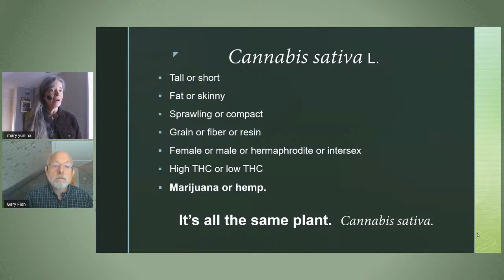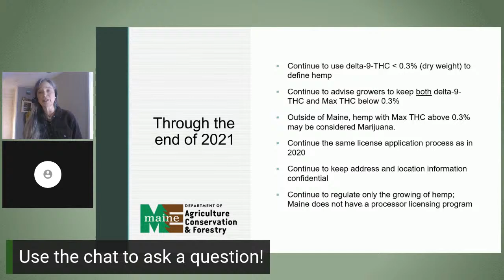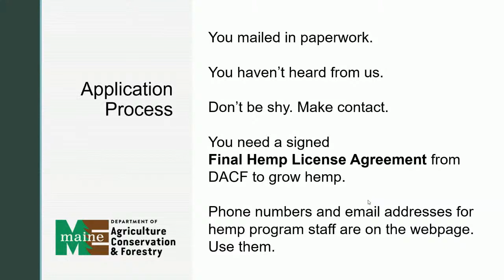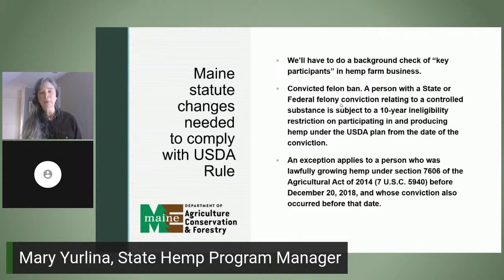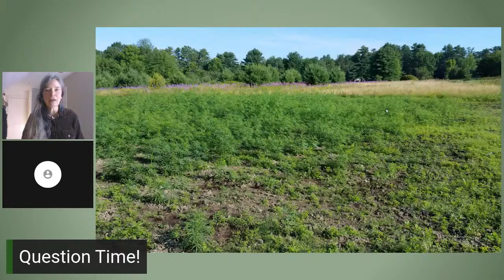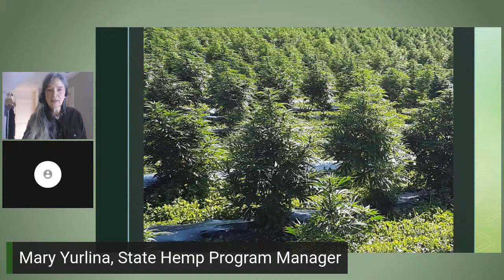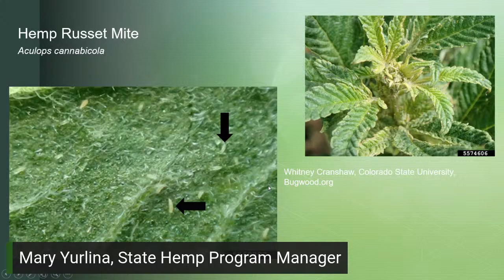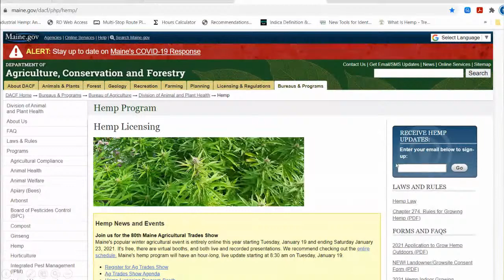MDACF: Hemp Program Update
Interested in growing hemp in Maine? This presentation is for you. Learn how to get a license and stay in compliance. See how farm numbers and acres have been trending. Learn about common problems encountered when growing hemp and where you can go for technical assistance. Finally, we'll outline what may change as a USDA-approved program.